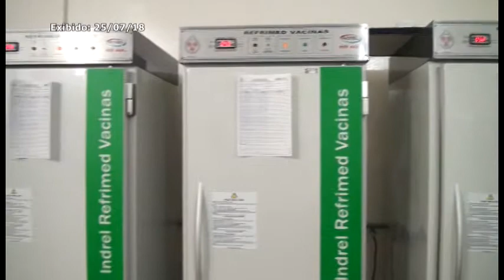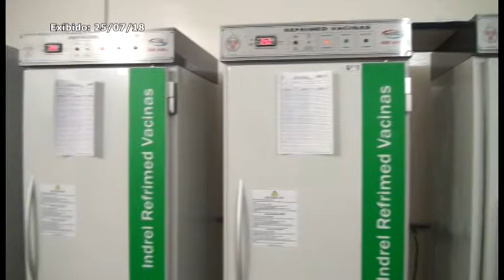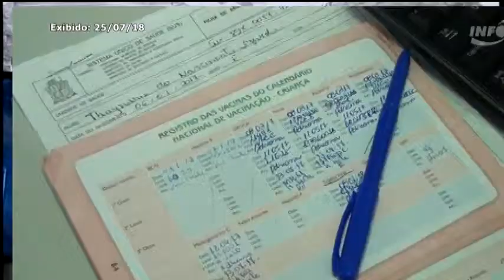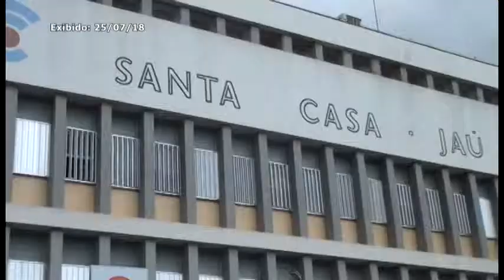"Jornal da Gente": Infectologista fala da importância da vacinação contra a gripe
Dr. Daniel Márcio Elias de Oliveira - Médico infectologista da Santa Casa de Jahu

Exibido: 25/07/18